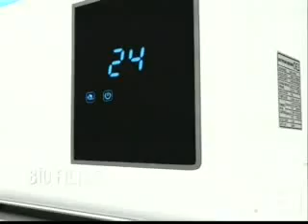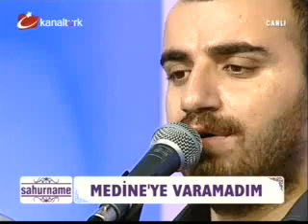6 AĞUSTOS 2012 - 2.BÖLÜM KANALTÜRK SAHURNAME